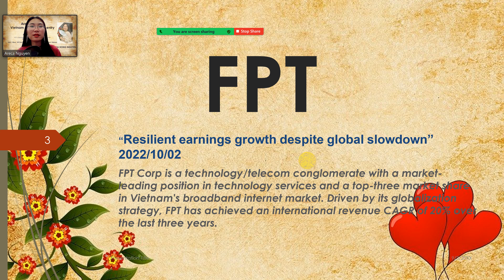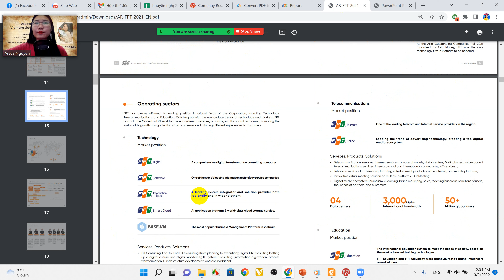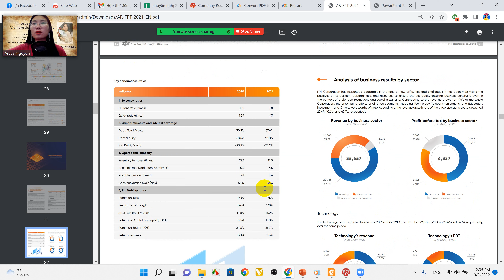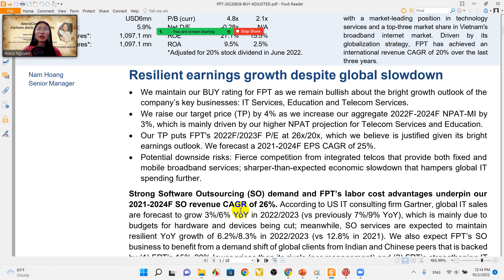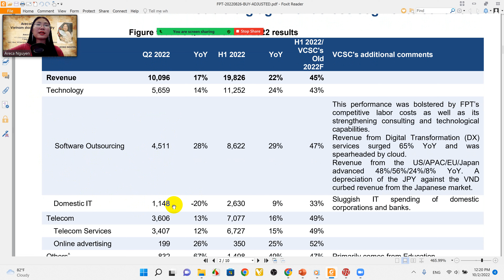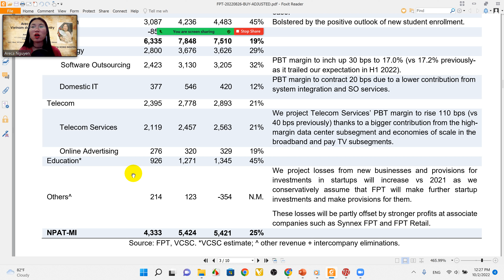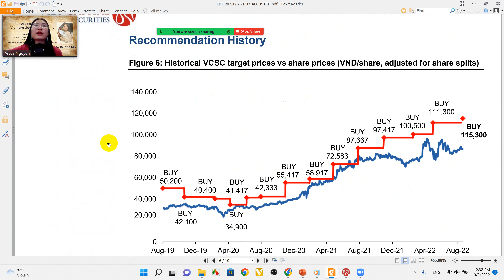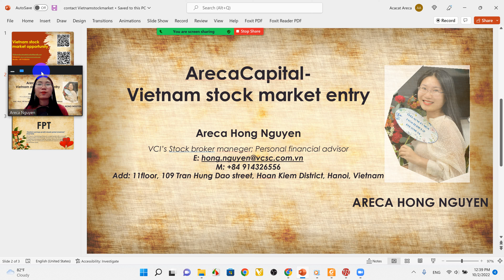Vietnam Stock Market Great opportunities FPT-for Longterm view: trustful stocks accumulating trategy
Report source: FPT, VCI research Department.
Spoken by: Areca Hong Nguyen

"Vietnam Stock Market Great Opportunities"

For Vietnamese: Direct link to open a legal stock trading account

Tham gia vào đầu tư chứng khoản có nhiều rủi ro cho nên ArecaTeam không khuyến khích tham gia nếu bạn không thể chấp nhận được mức rủi ro -10% vốn, -20% vốn, -35% vốn.
Tham gia cùng ArecaTeam bạn sẽ nhận được thông tin chuẩn, và các kế hoạch quản trị rủi ro tốt hơn trong phạm vi nêu trên.
Tất Cả Chỉ Vì Mục Đích Thông Tin  Bạn nên tự tìm hiểu thêm cho thật kỹ trước khi đưa ra quyết định đầu tư.
Diễn biến đáng chú ý Thị trường Chứng khoán Việt Nam hôm nay
Bảng giá chứng khoán-bảng khớp lệnh lô lớn trực tuyến hôm nay